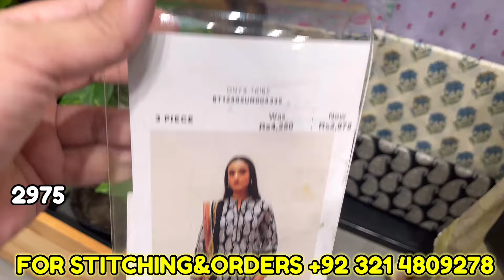Beechtree Flat 50% Biggest Sale Starts || Beechtree Sale On New Arrivals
Beechtree sale today
Beechtree summer sale today
Beechtree summer sale 2024
Beechtree sale on new collection
Beechtree sale on new arrivals